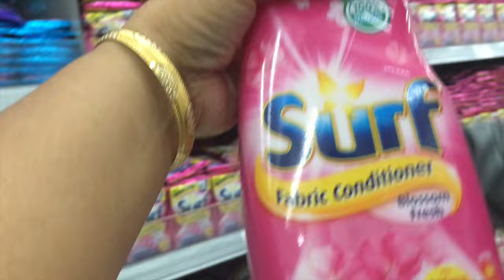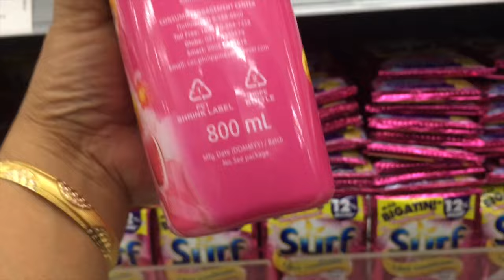BEAUTIFUL LIFE: NAUBOS ANG KARNE DAHIL SA BAGYO: LovelaceVLOG